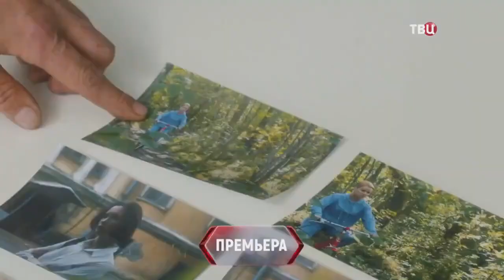Ледяное сердце Северины Трейлер